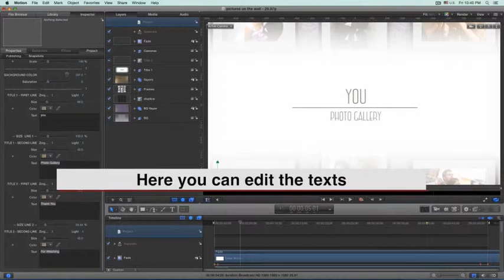After Effects project - Pictures On The Wall - Photo Gallery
Pictures on the wall is simple slideshow or opener. You can use it in your movies for wedding, valentine’s day, birthdays, family and other celebrations

    Apple Motion 5 and FCPX compatible
    3 version of project are included – 23.98p, 25p, 29.97p fps
    9 image placeholders
    4 text holders
    53 sec. duration
    Easy to customise
    No third-party plug-in needed
    Music is not included, but you can find it here – Moments
Photos used in the video previews are taken from the